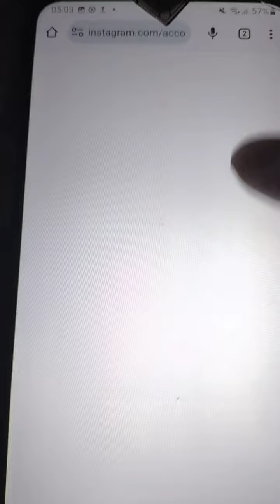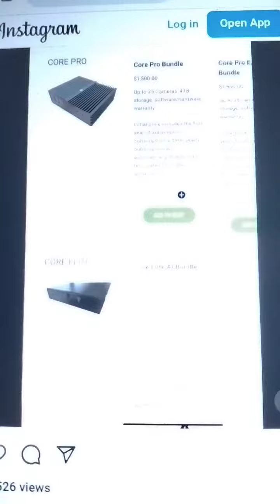City's and Town councils are in cahoots with Police worldwide mass surveillance